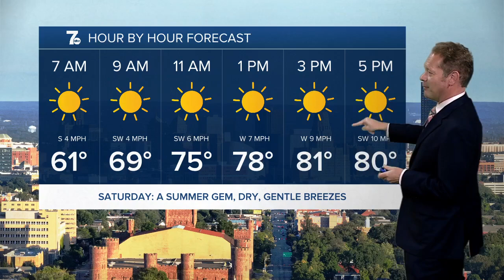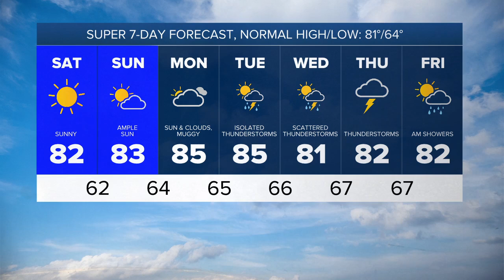7 Weather 6pm update, Friday, July 19, 2024